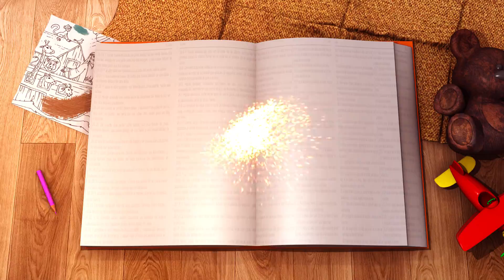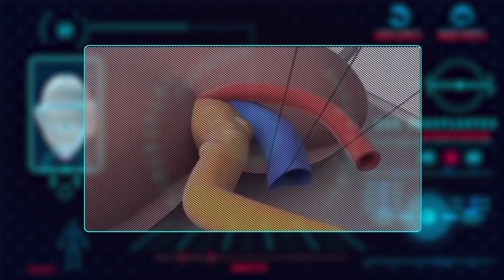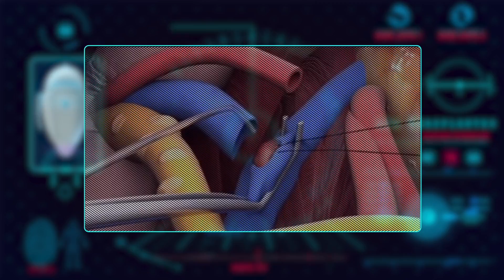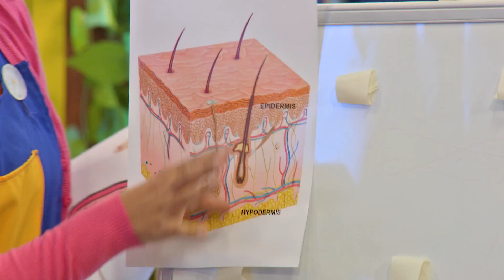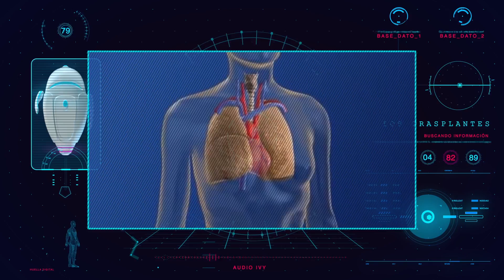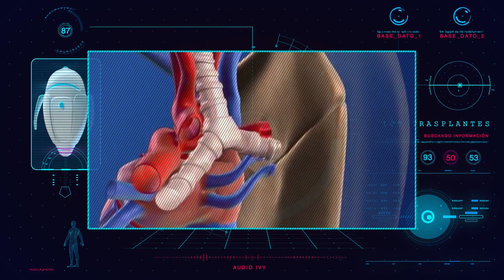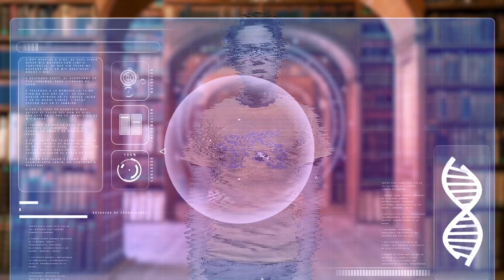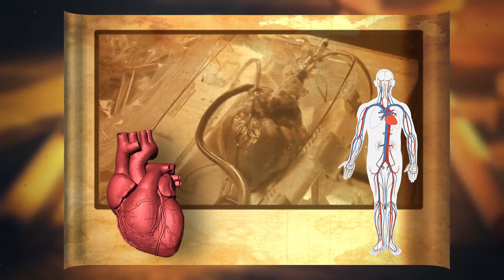LA LISTA DE ESPERA / Donación de órganos - C22 - 4TA TEMPORADA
El Loro Segura está en la lista de espera para realizarse un trasplante de órganos. Tucán Cestro y el Cuervo Pepe lo acompañan al hospital para ver si la lista corre y logra un donante. Mientras los turnos avanzan, el Loro Segura se da cuenta que olvidó su número. Rápidamente va a buscarlo, ¿alcanzará a llegar a tiempo? Descúbrelo a continuación.